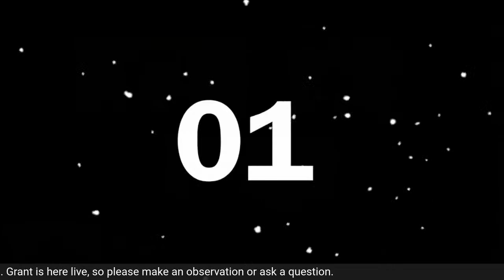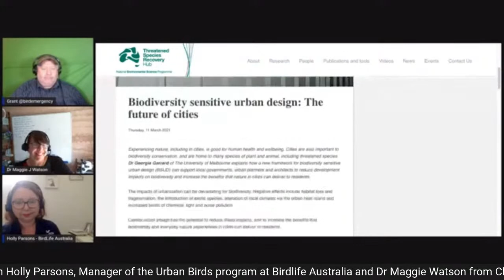Summer Series (Interactive) Replays - Safer Rodenticides for Birds - Holly Parsons and Maggie Watson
There has been a lot of effort by Birdlife Australia, and many other groups to inform the community about which rodenticides should be used to decrease the chances of native birds and animals being affected. As part of the Monday with Holly regular spot, Grant spoke with Dr, Holly Parsons from Birdlife Australia and Dr. Maggie Watson, from Charles Sturt University about how everyone can make the best choices for birds if they are using chemical means of rodent pest control.